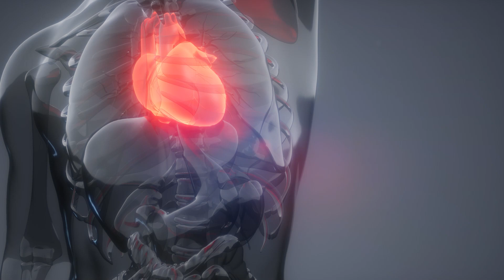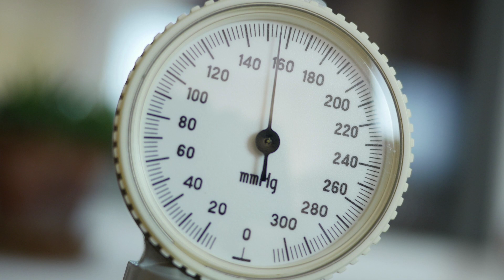6 AVISOS que o SEU CORAÇÃO dá QUANDO QUER PEDIR SOCORRO!!!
E-books Amazon

6 AVISOS que o SEU CORAÇÃO dá QUANDO QUER PEDIR SOCORRO!!!

Referências:

Evora, Paulo. Sinais e Sintomas em Cardiologia.

MD Saúde. Insuficiência cardíaca: o que é, sintomas e tratamento.

De Ischemia.JPG: Jmh649 (James Heilman, M.D.).derivative work: Andreateletrabajo (Andrea) (talk).

Dr. Charles Genehr - CREMERS 26.509